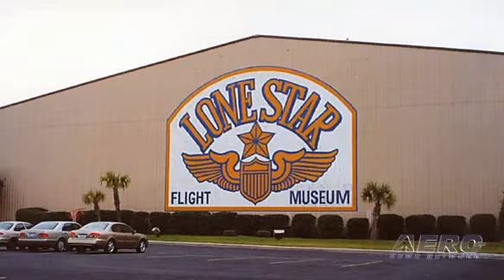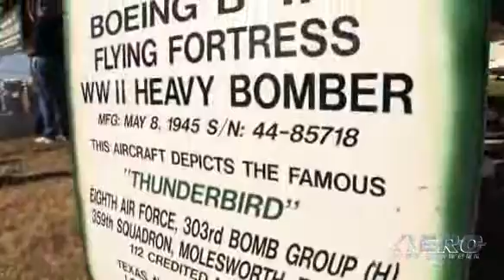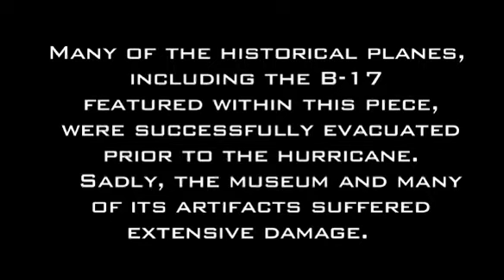Aero-TV: Keeping History Alive -- The B-17 Flying Fortress (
NEVER, EVER, Forget... LSFM's B-17 Is A Living/Flying Museum

Amidst all the gleaming and shiny new whiz-bangs at Oshkosh 2008, were a few ghosts of the past. Birds that had seen better days and been forced to prove themselves on the field of battle not once but a hundred times... and more. The have tales to tell and inside them all lay the hopes, dreams and even blood of the brave crews that chased the enemies of freedom from the skies, despite the fear, the danger and the uncertainty of a World war.

One of those ghosts looks an awful lot like a B-17... by the name of "Thunderbird."

The B-17 Flying Fortress was an Army Air Corps heavy-duty bomber from World War II. These four-engine aircraft flew strategic bombing missions over Europe armed with .50 caliber machine guns and five thousand pounds of bombs. 13,000 B-17s were produced over the course of the war, of which only 13 still are airworthy today. The Lone Star Flight Museums B-17 is painted in the colors of Thunderbird, an aircraft with the 303rd bomb group which flew 116 missions during World War II.

The Lone Star Flight Museum tells ANN that it , a 501 (c)(3) self-supporting educational museum, began as a private aircraft collection in June 1985. The acquisition of more aircraft quickly led to a search for a new home. In 1990, construction of a 50,000 sq. ft. Phase I facility began at Galveston's Scholes Field. Continued rapid growth required construction of a 30,000 sq. ft. Phase II hangar in 1991. Along with the aircraft collection, the LSFM began to acquire and display aviation memorabilia and artifacts, develop educational programs, and recruit volunteers through a Membership Program implemented in July 1991. The LSFM receives over 35,000 of volunteer service hours each year. Many programs and participation opportunities are available for members to promote and support the LSFM mission.

The Museum's flying collection of award winning aircraft annually logs more than 40,000 cross-country air miles to participate in flying displays and air shows. The Museum's P-47 Thunderbolt participates in the United States Air Force "Heritage Flight" program. Comprised of Air Force demonstration pilots and select vintage aircraft, the "Heritage Flight" unites the classic war birds of yesterday with current inventory jet fighters at aviation events across the country. This unique production takes the living history lesson to the public in the air and is seen by over 1.5 million people each year.

Take A Moment And Honor Those Who Served Aboard B-17s During WWII With Aero-TV